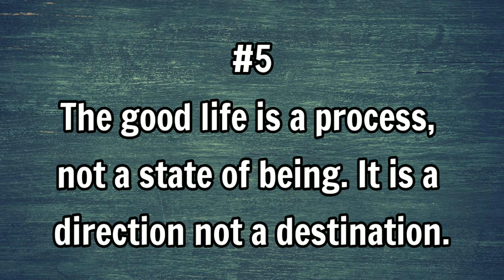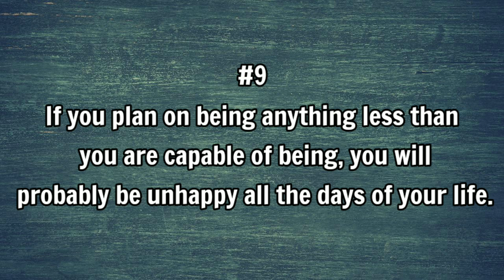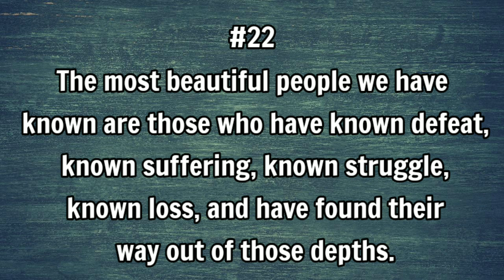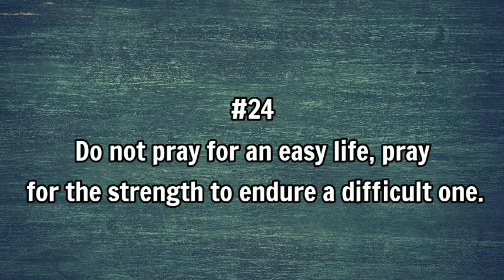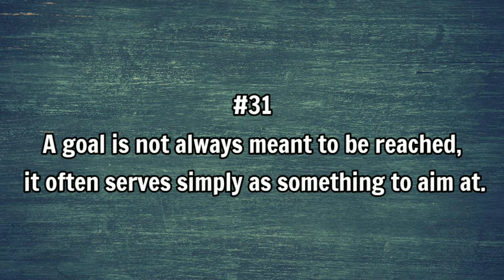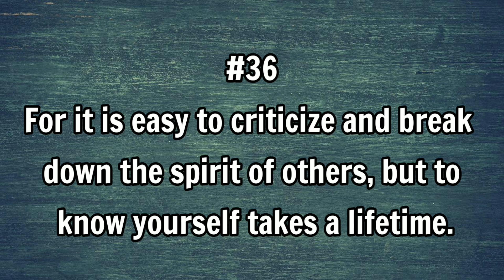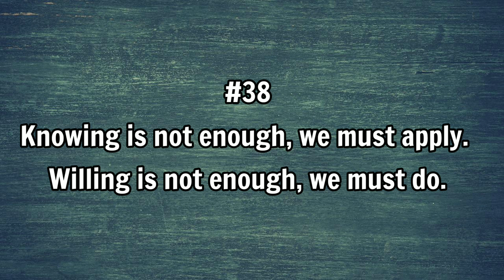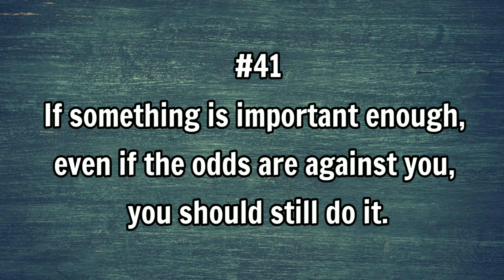If you don't laugh during romance at least once | Mind Psychology Facts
If you don't laugh during romance at least once | Mind Psychology fact

This video is about mind blowing facts of human psychology and loves facts about boys and girls psychology facts and about wisdom quotes